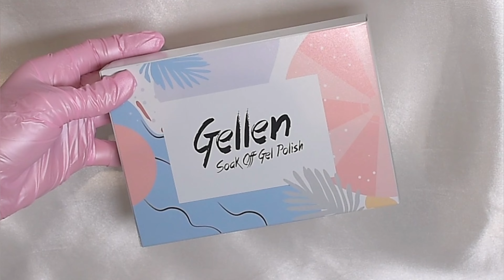Gellen Gel Polish | Cute Fall Nails With Peachy Dreams And Stellar Sparkle Gel Nail Polish Sets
Hi there! In this video I'm going to show you how I created this fall mani using products by Gellen.